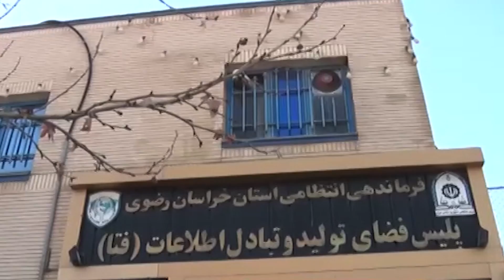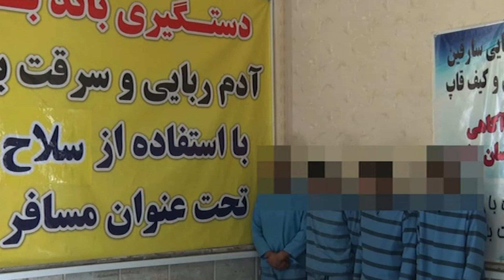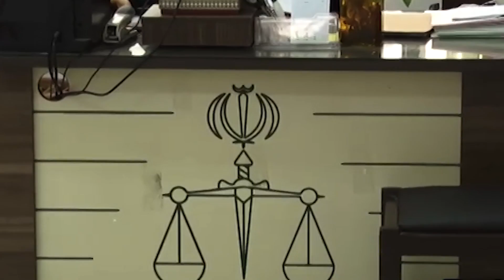دستگیری باند سعید دراکولا : دستگیری باند سعید دراکولا و همدستانش توسط پلیس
سلام
با احترام

مشهد
ایران
حوادث
حوادث_مشهد
حوادث ایران
طبیعت مشهد
رویدادهای مشهد
Mashhadiran
Iran